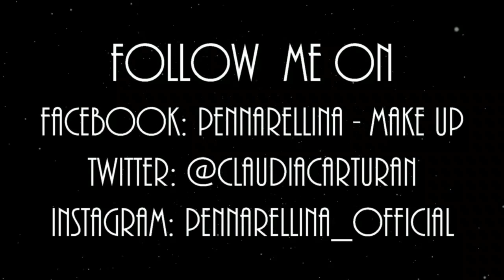Dorayaki con Nocciolata | In Cucina con Claudia | Pennarellina